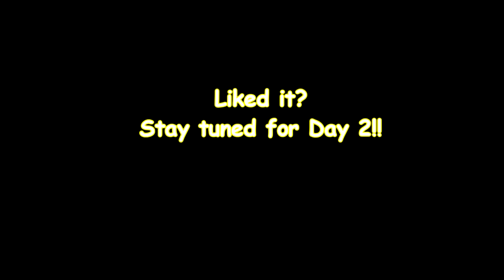Comic Con 2019 (Day 1)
Here's a vlog from our first day at Comic-Con Mumbai! We went there in December 2019. It was an amazing experience and we had loads of fun. Hope you like it!

Thank you so much for taking the time out of your day to watch this video.

I'll see you soon with another video!! Until then, stay safe, stay happy!

Love,
Liza